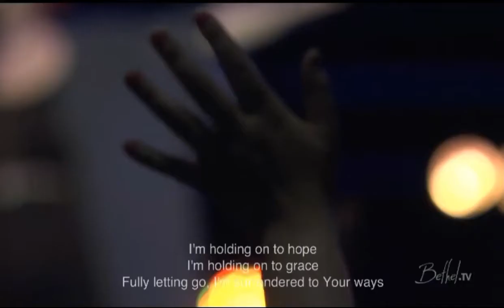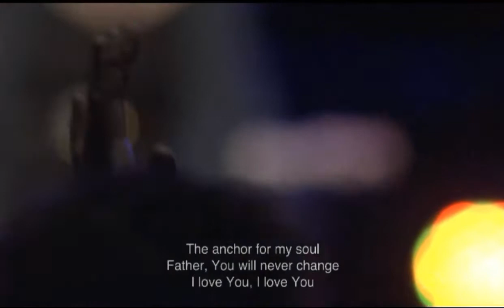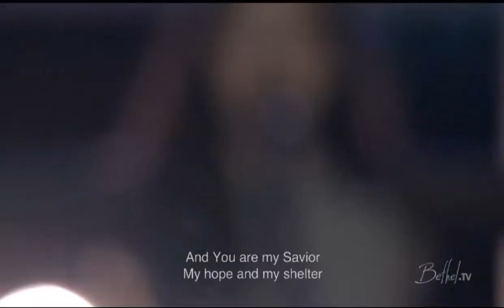Anchor - Amy Renée (Bethel Church)